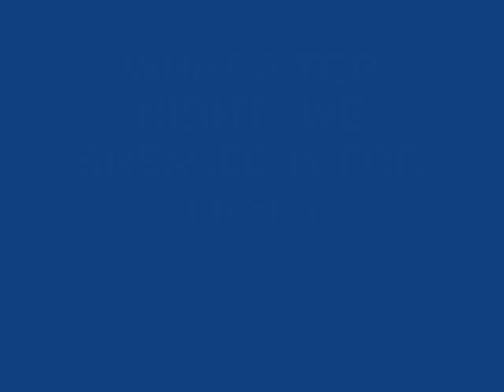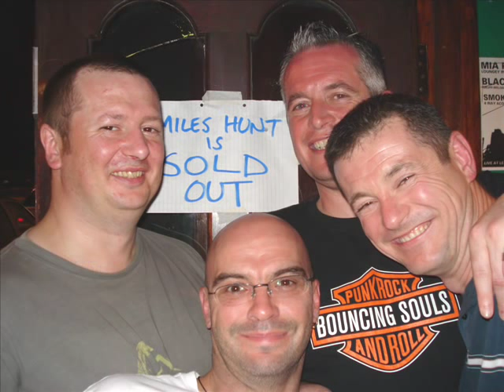MILES HUNT & ERIKA - CAN'T SHAPE UP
TOP NITE OUT MILES & ERICKA WERE BOTH UTTERLY CHARMING AND CHATTY MYSELF MURPH WILL AND SKINNY HAD A TOP NITE . EVEN BETTER WE TRIED TO PAY CASH ON THE DOOR BUT IT WAS SOLD OUT . WE GOT LUCKY AND SNEAKED IN .